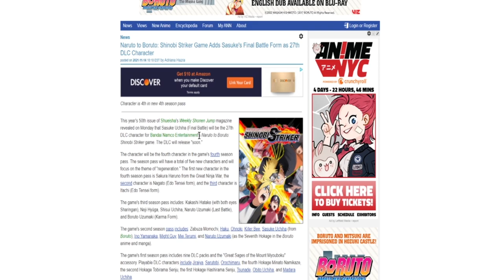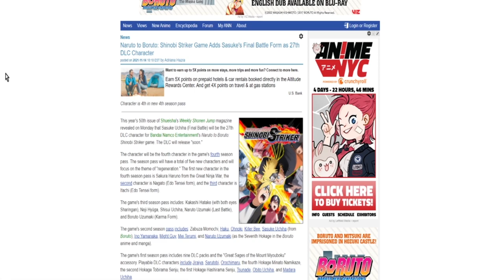Sasuke Final Battle Form Coming to Naruto to Boruto Shinobi Striker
Dropping Tons of Videos this week. So if you’re into Pokémon, Naruto, or Dragon Ball, then drop me a follow & hit the notifications 🔔 🥊